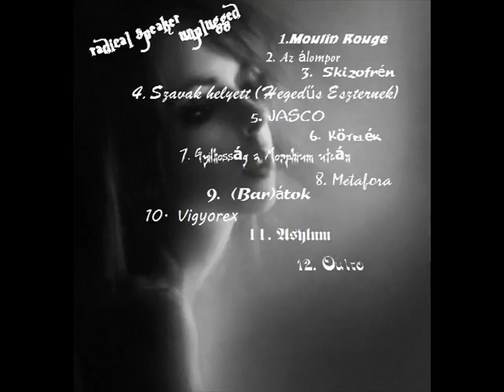Radical Speaker (Bar)átok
Radical Speaker Unplugged
Year: 2012